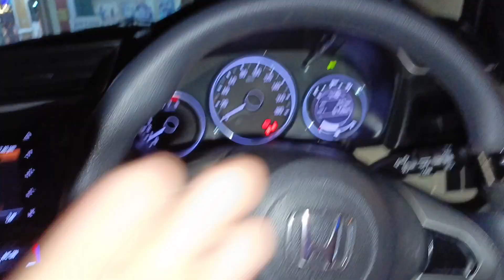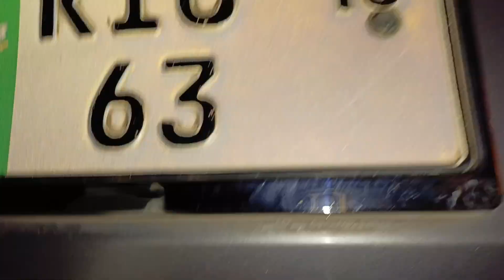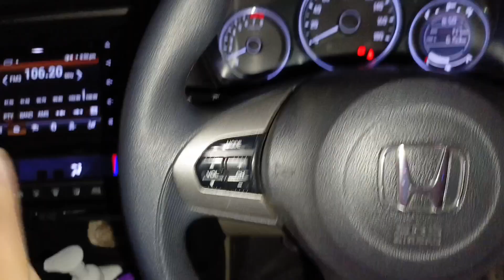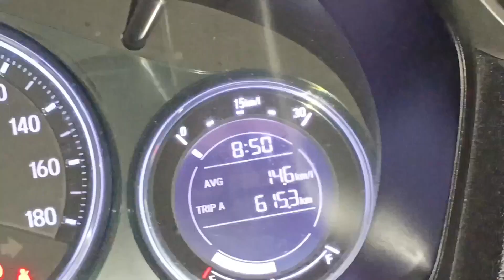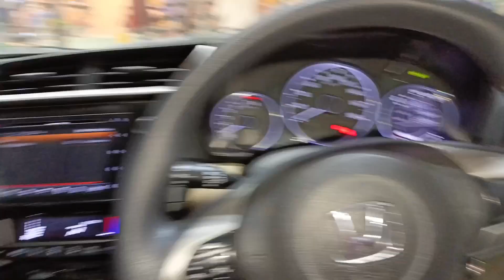shopping for my self f6 ki sabse mehngi jaga 😂❤